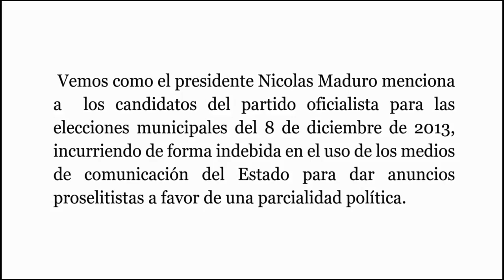Maduro promueve candidatos oficialistas en TV del Estado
Vemos como el presidente Nicolas Maduro menciona a los candidatos del partido oficialista para las elecciones municipales del 8 de diciembre de 2013, incurriendo de forma indebida en el uso de los medios de comunicación del Estado para dar anuncios proselitistas a favor de una parcialidad política.